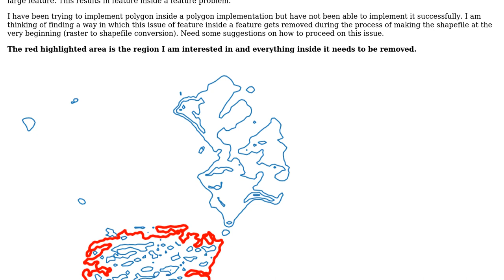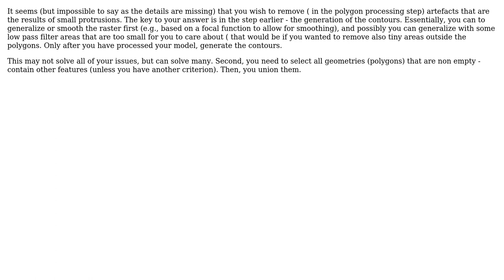GIS: Remove features inside a feature in shapefile using python (UNION, CONTAINS methods)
With thanks & praise to God, and with thanks to the many people who have made this project possible! | Content (except music & images) licensed under CC BY-SA | Music | Images & others | With thanks to user webapp user nmtoken user MartinT and the Stack Exchange Network Trademarks are property of their respective owners. You are responsible for your own actions.